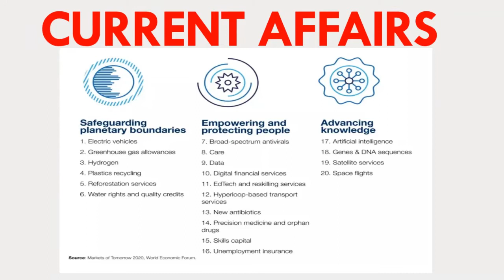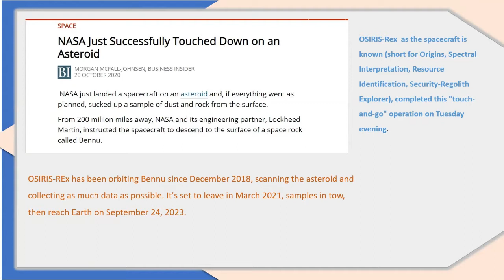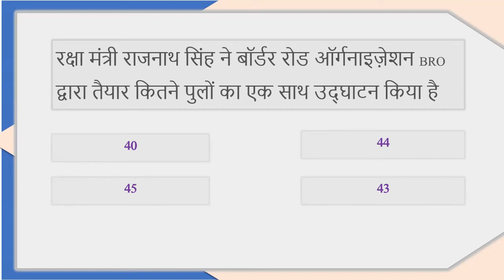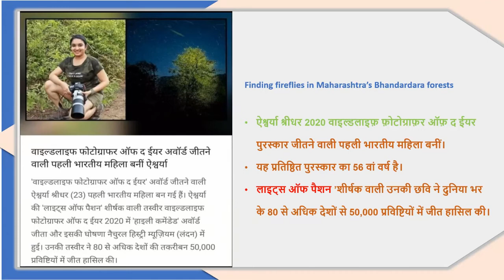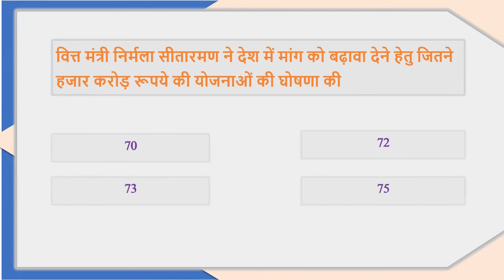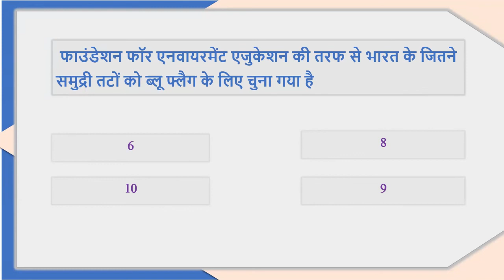Current Affairs 21 OCT 2020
NASA's OSIRIS-REX Mission Completes Quick Touch of Bennu Asteroid

Aishwarya Sridhar wins Wildlife Photographer of the Year Award

Watch Daily Current and Important affairs for exams
Current affairs| Hindi Current affairs| Latest Current affairs|